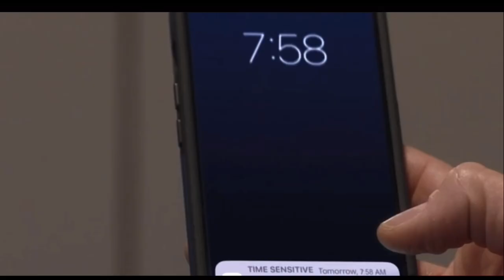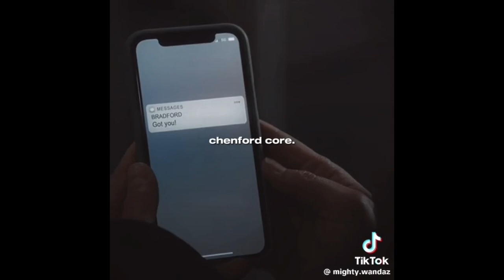The Rookie- Chenford Pt. 2